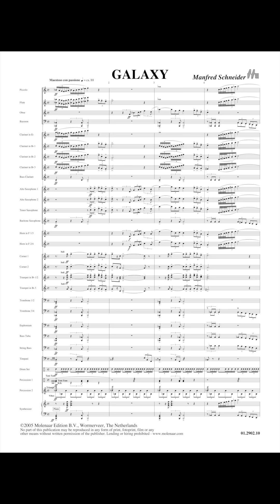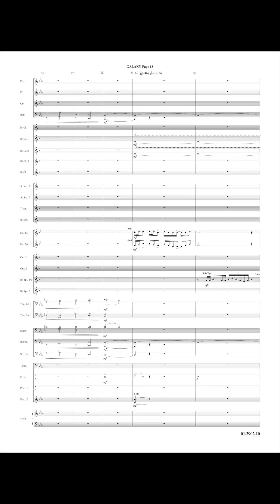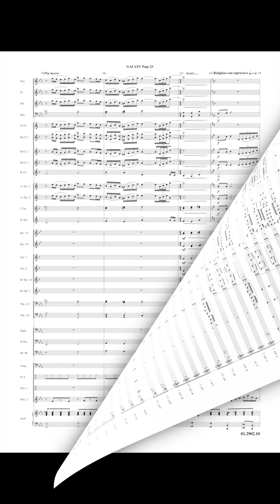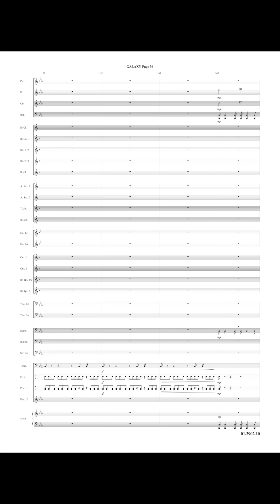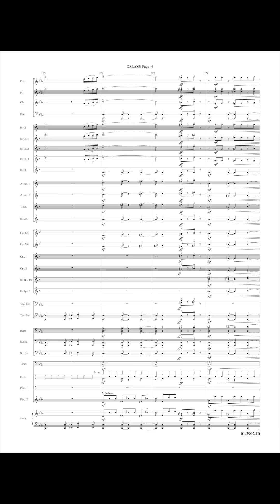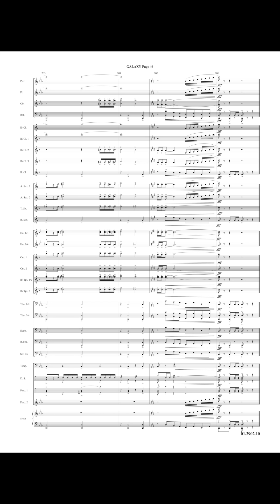Galaxy - Manfred Schneider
Galaxy describes a travel through the universe. Manfred Schneider wrote it after a terrible sickness when the doctors said, his life would end in a few months. At the time of writing Galaxy, four years later, he is in a good health again. Manfred Schneider was untill 2006 hornist and keyboarder in the German armyband in Koblenz at the Rhine-River and was also working as an independent composer and arrangeur.